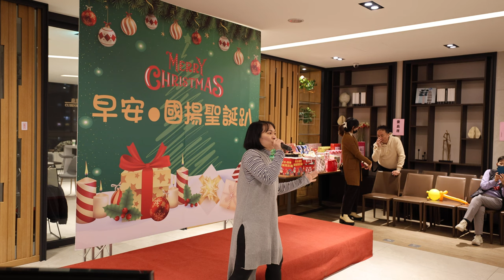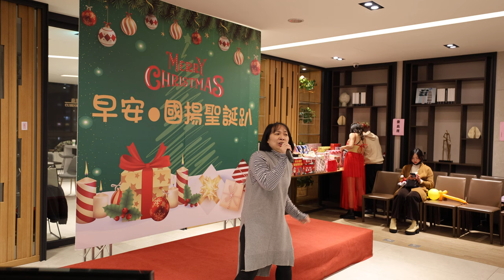早安國揚聖誕晚會 歌唱大賽4